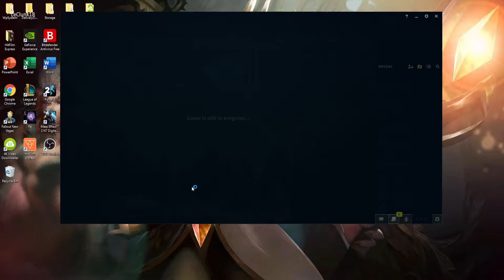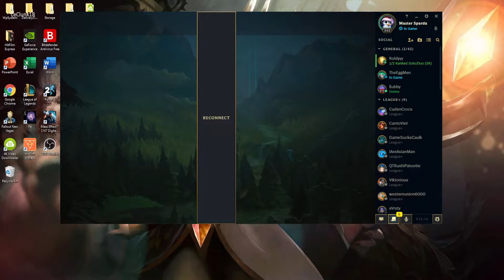Most CHAOTIC Master Promos!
Try to Stream 9pm EST Most Days of The Week

Chapters
0:00 Intro
0:07 Game 1
1:55 Game 2
5:40 Game 3
6:04 Game 4
7:54 Game 5
11:41 Outro